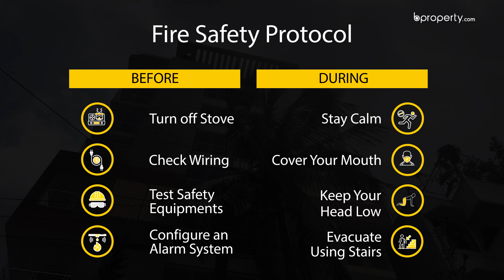Modest 1,270 Sq. Ft. Flat in Mirpur | Flat for Sale in Dhaka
Being the ideal zone to live in and due to its immense space, the location of Mirpur is one the best that you can go for. As for the apartment, it's 1,270 Sq. Ft. capacity is made appealing with the standard floor plan that is built on the concept of modern convenience. The rooms are very well arranged and will let you live in comfort. Once you move in, decorate it properly so that it looks appealing to visitors!